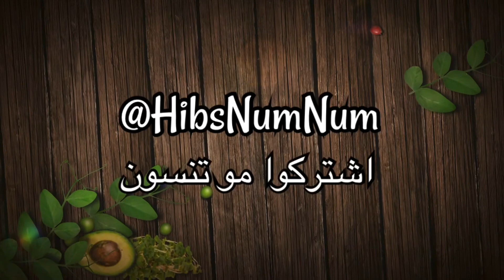كبة البرغل المقلية | Beef Stuffed Bulgur Kibbeh, Kubbat Burghul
طريقة عمل كبة البرغل المقلية الشهية بأستخدام عجينة سهلة التحضير
Beef Stuffed Bulgur Kibbeh, Kubbat Burghul